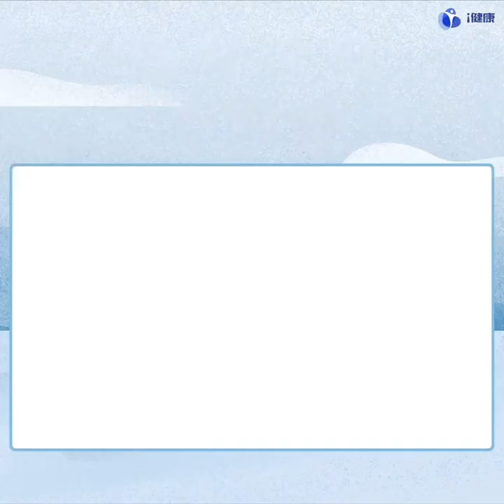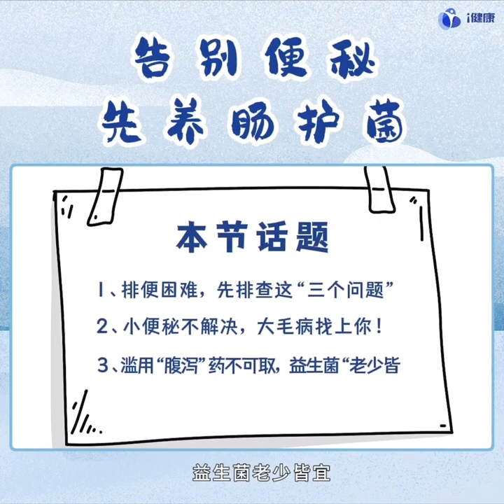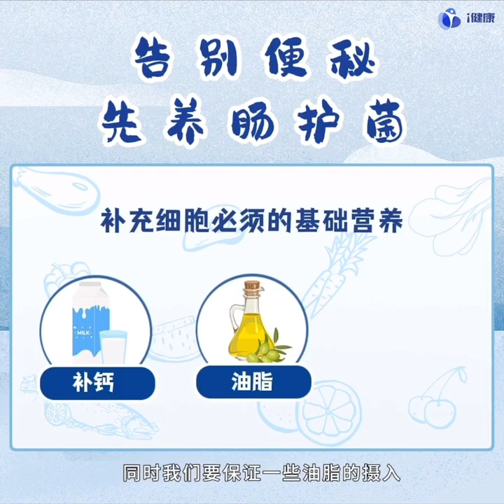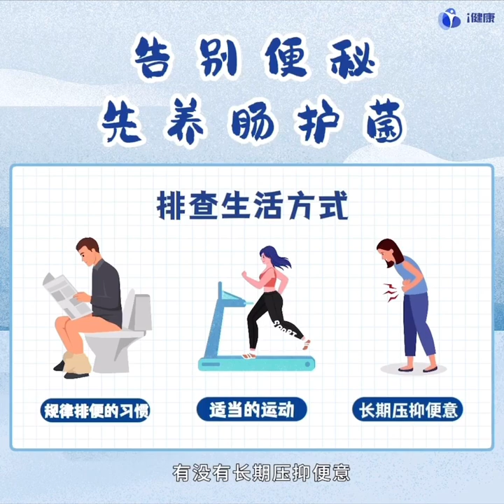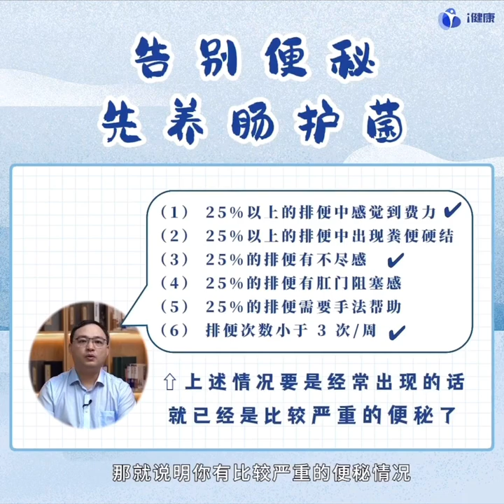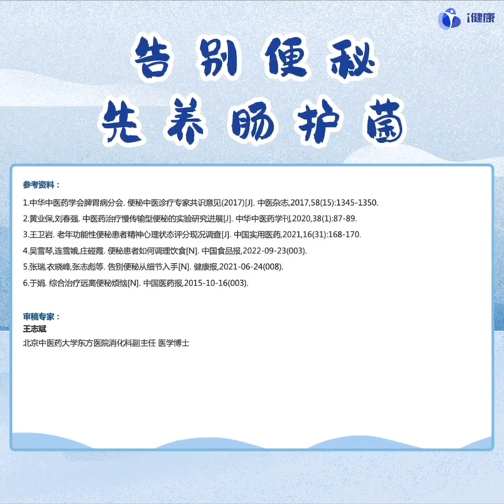《万病始于肠》，解决9大肠道问题｜第2课：告别便秘，先养肠护菌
一提起肠道问题，就不得不聊“便秘”这个话题了。我们可能试过很多方法去改善便秘，但很容易被错误的观念误导，今天，就来聊聊缓解便秘问题的方法吧。